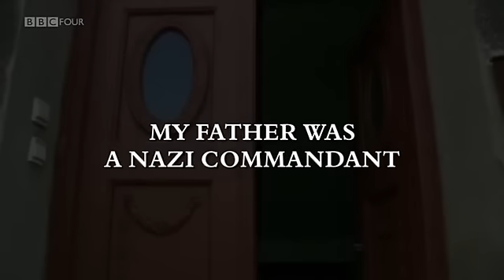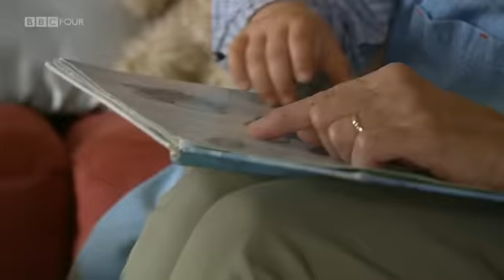Intro - My Father was a Nazi Commandant - VOSE - (Teaser)